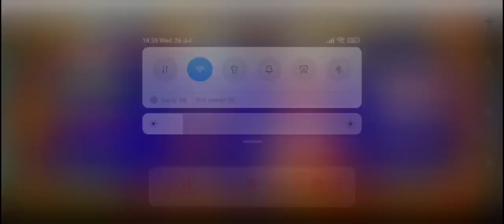WM Golden tree free spin ok na din 😸